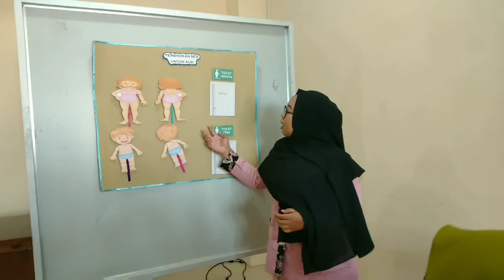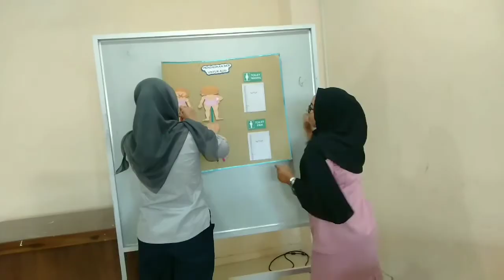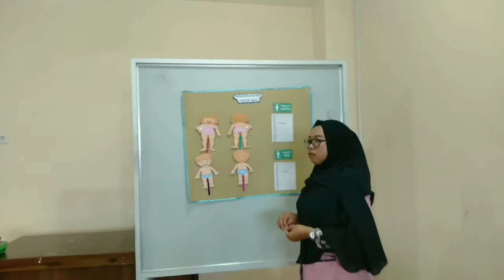Media Pembelajaran Pendidikan Seks Untuk Anak Usia Dini